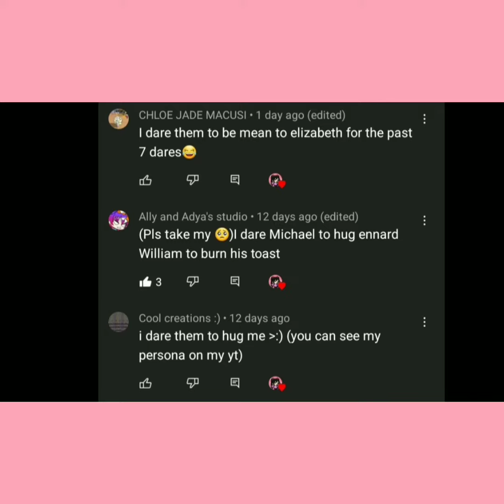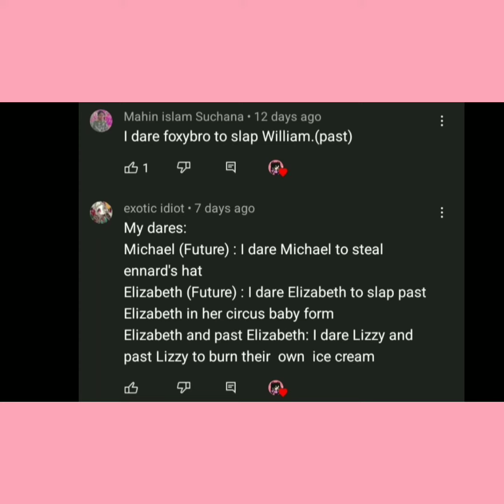Afton family dare video!!! || 600 sub special